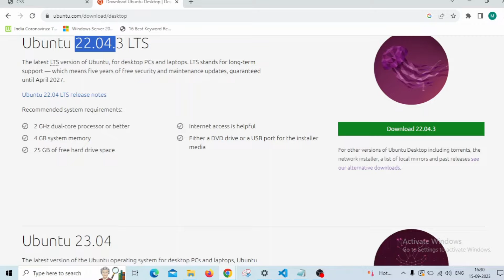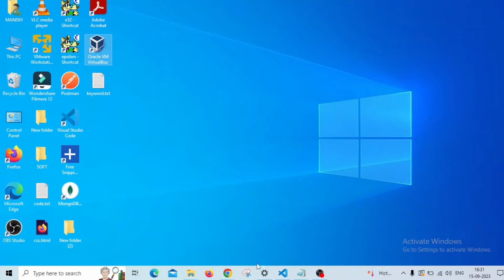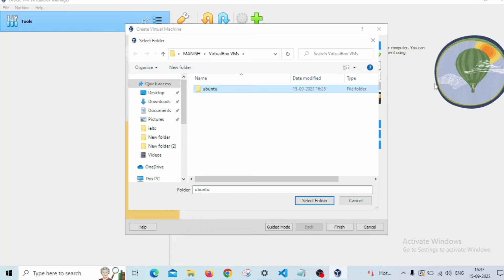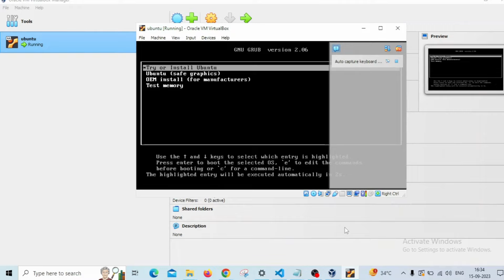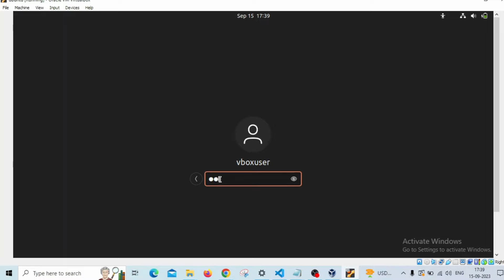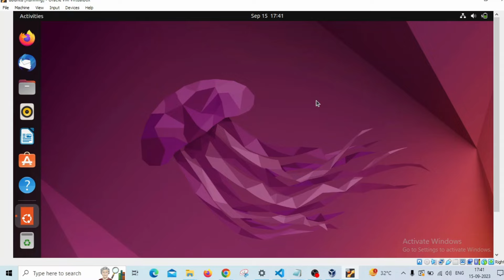Ubuntu Download and Install on Virtual Box | Hindi